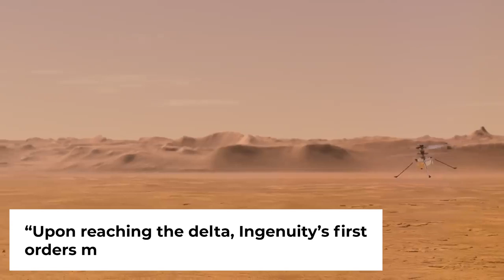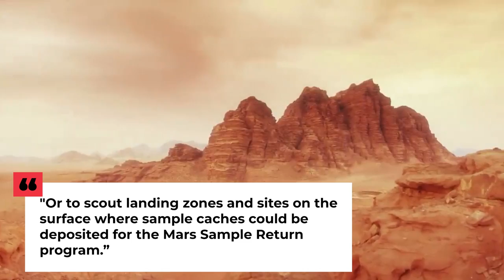NASA's Perseverance Rover Uncovers Proof of Life on Mars!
For decades, the search for signs of life on Mars has been a driving force behind space exploration. Even today, many people believe that NASA has found evidence of aliens on the planet, including strange building structures, giant canals, and even an ant-like creature Resembling Humans. The truth is a little more mundane, but it's still exciting to see new images of Mars from NASA that could lend credence to the conspiracy theorists.

Stick With Us Till The End To Find More About It !